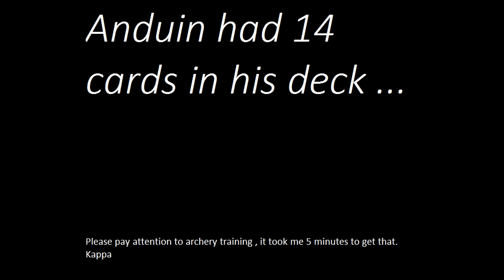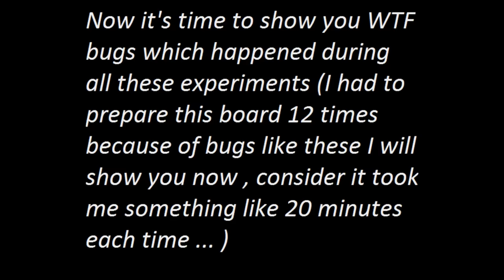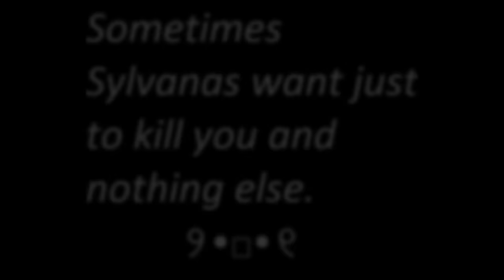How to mill efficiently your opponent (+Bonus )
Hello it's Syrusse again :D

I will explain why I had to retry this 12 times , I discover a new bug , if you shadowstep a Raptor and you use raptor to take another deathrattle , the old deathrattle will be saved , this is why it can cause funny bugs , and there is something else to now for realising this , deathrattles have an order of activation :/

Well , like always , enjoy ! :D

First song : Vedrim - Giddy up